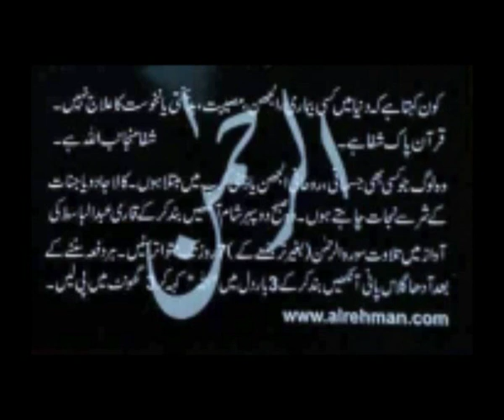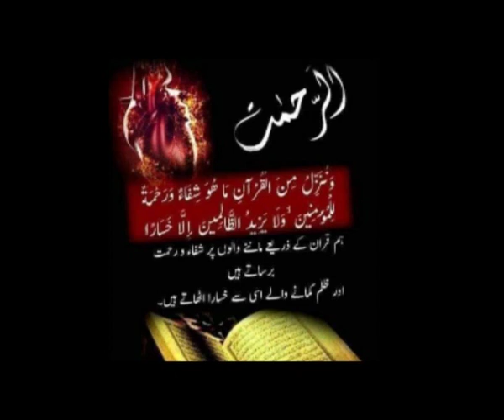Dr . Kiran Sarfraz in Seerat u Nabi conference at MMDC Multan (Part~1)